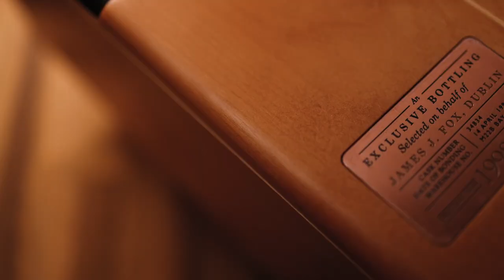Midleton 1998 James J. Fox Single Cask – Showcase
This exclusive single pot still Irish whiskey was laid down in April 1998 at the celebrated Midleton Distillery. Aged in a single first fill ex-bourbon cask, selected by James J. Fox and former Master Distiller Brian Nation, this exceptional whiskey matured for 22 years and was bottled at cask strength (54.9%) with a yield of only 162 bottles, with no chill filtration used. Balancing pot still spices with subtle zesty undertones, this exquisite 22-year-old proudly bears the Midleton Very Rare name – the pinnacle of Irish whiskey.